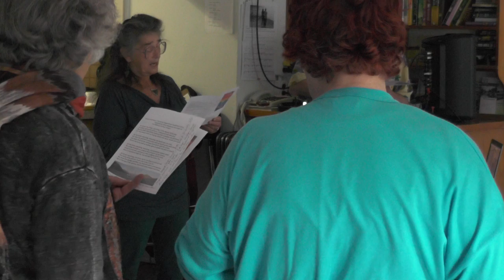Marcia Braundy - Women Change the World Part 2 - Oct 1 2017